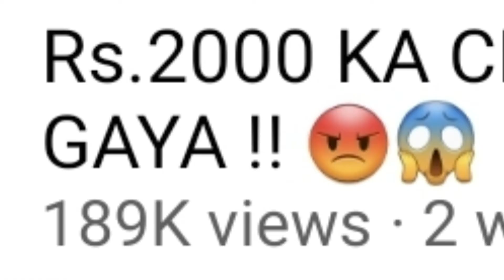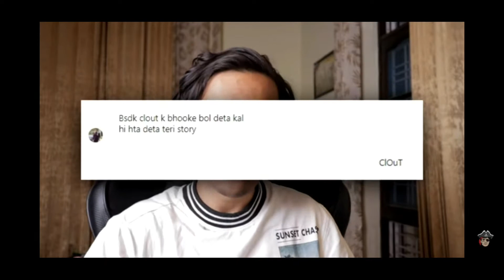Gutsy Ladka vs YPM | YPM Roast | Captain India Roast | Gaurav Zone Roast | Chhapri Roast